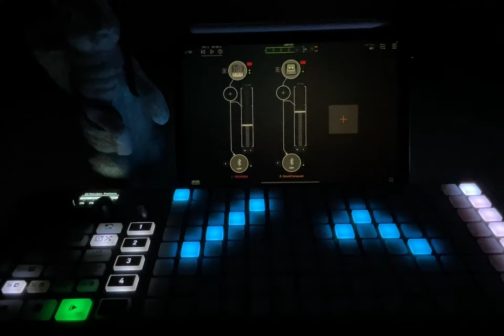Hutch Shenanigans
I’m conflicted. I love to jam. I hate talking about gear/apps as it induces drama, pushes consumerism, and drama.

I got into this for fun.

I plan to jam more and cut back on talking.

Subject to change in 24 hours.